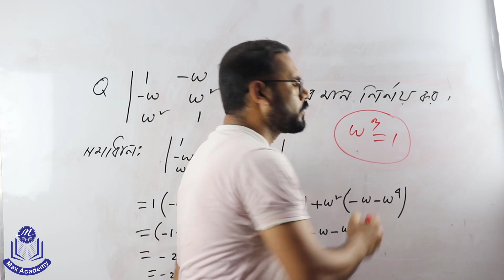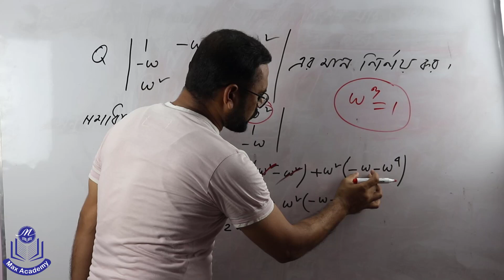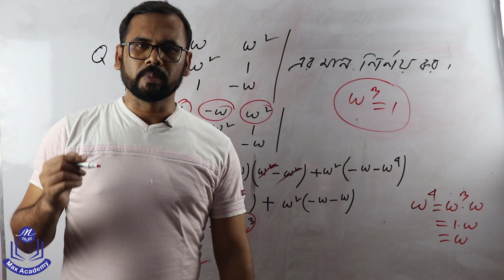HSC নির্ণায়ক । Determinant Higher Math First Paper। Lecture-3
HSC ও Admission test পরিক্ষাত্রী সকল ছাত্র ছাত্রীদের Max Academy এর পক্ষ থেকে শুভ কামনা । আমরা মনে প্রানে ধারন করি যে আপনারা যদি Max Academy এর সাথে থাকেন আর আমাদের Lecture গুলো ফলো করেন তাহলে অবশ্যই সফল হবেন । এখানে আপনারা পুরো বয়ের সব Chapter Solution পাবে ।
এই Lecture এ নির্ণায়ক এর মান বের কোরার কৌশল  সম্পূর্ণ  আলোচনা করা হয়েছে । নির্ণায়ক অঙ্কের একটি গুরুত্ব পূর্ণ বিষয় । সুতরাং অঙ্কে ভালো ফল করার জন্য নির্ণায়ক জানতে হবে ।

In linear algebra, the determinant is a value that can be computed from the elements of a square matrix. The determinant of a matrix A is denoted det(A), det A, or |A|. Geometrically, it can be viewed as the scaling factor of the linear transformation described by the matrix.